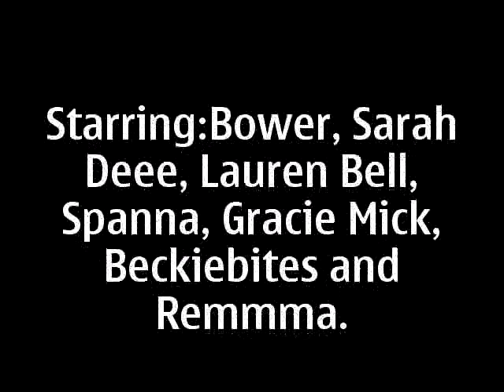airedale high school of rock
our little drama mosh :D:D